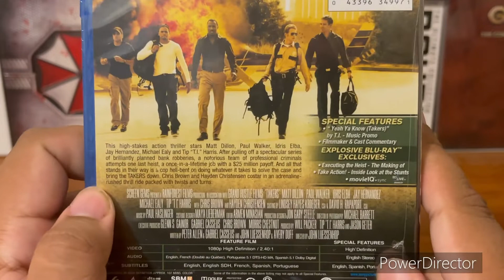TAKERS BLU-RAY UNBOXING